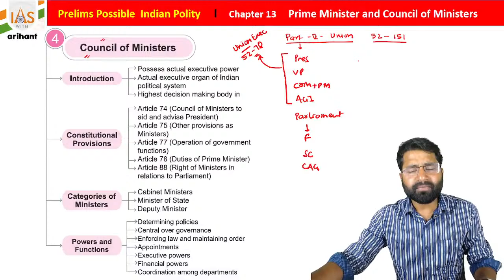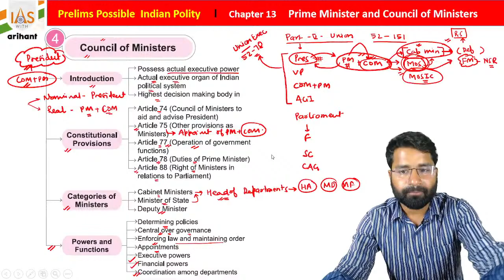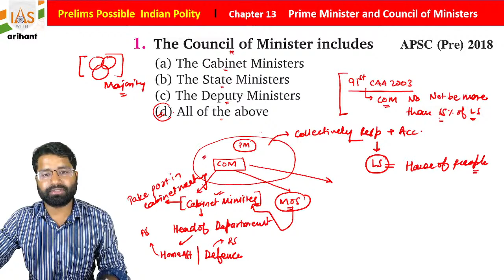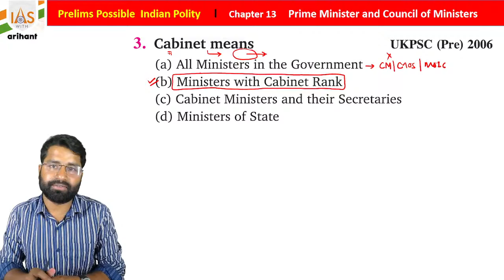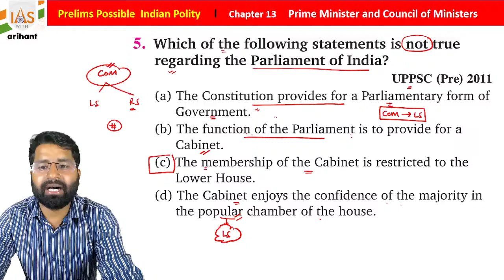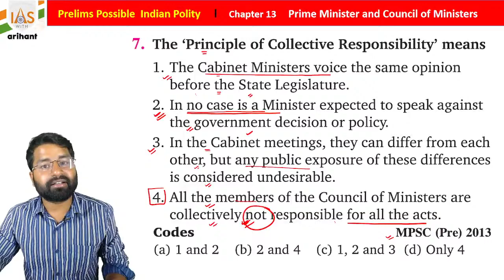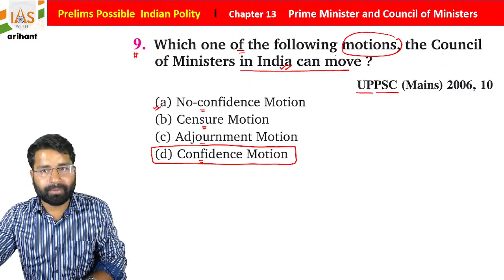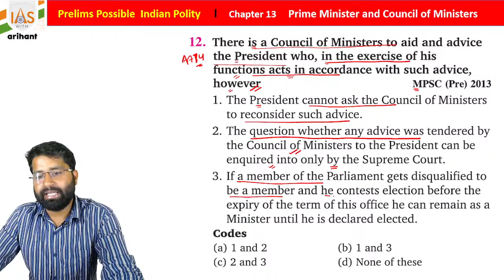Prelims Possible I PYQs with Explanation I Indian Polity Lecture-35 I IAS with Arihant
Prelims Possible I PYQs with Explanation I Indian Polity Lecture-35 I IAS with Arihant by Indrjeet Jaiswal Sir

It is now possible to clear the PRELIMS of all exams like UPSC IAS and UPPSC, MPPSC, RAS/RTS, JPSC, BPSC, CGPSC, HSC, UKPSC… in the first try!

IAS With Arihant presents "PRELIMS POSSIBLE English Series", for all 5 Subjects: Indian History, Indian Economy, General Science, Indian Polity, Geography India and World.

These classes will cover UPSC IAS and previous years questions of UPPSC, MPPSC, RAS/RTS, JPSC, BPSC, CGPSC, HSC, UKPSC, in Chapterwise Topicwise manner, that too with detailed explanations.

In today's class there will be in-detail discussion on PYQs of Indian Polity chapter with Indrjeet Jaiswal Sir.

Prelims Possible, IAS with Arihant, UPSC, IAS, UPPSC, MPPSC, RAS/RTS, JPSC, BPSC, CGPSC, HSC, UKPSC, Prelims, PYQs, Indian Polity, Indrjeet Jaiswal Sir